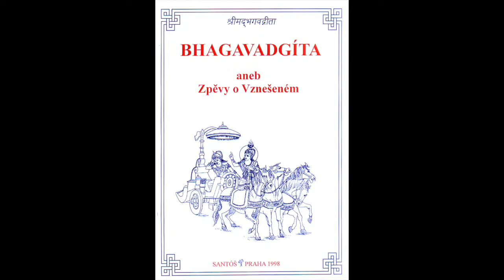BHAGAVADGÍTA 4. zpěv - Džňánajóga aneb o cestě poznání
Další část Bhagavadgíty, které dal krásnou podobu pan Svetislav Kostić. Bhagavadgítu v češtině zdobí i zastaralé výrazy, již neobvyklá slova a tak se mohou i mladí posluchači či čtenáři s nimi seznámit. Cílem bylo vejít se do speciální rytmiky a znělosti, která kopíruje původní verzi v sanskrtu.
Text se poublikuje v rámci starých spisů na stránkách